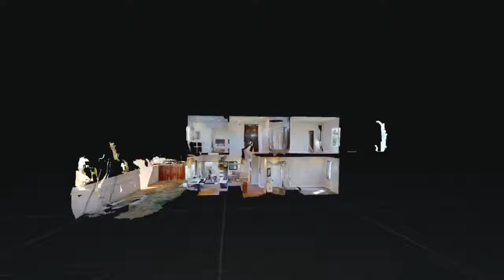3D Virtual Tour Video of 18939 Westleigh Pl,Rowland Heights, CA 917481